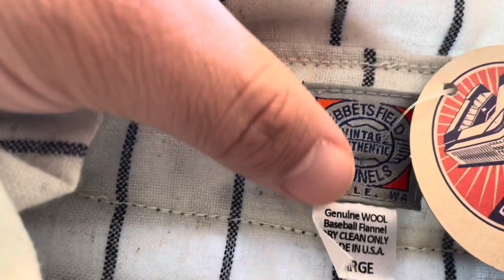Ebbets Field Flannels Unboxing: 1933 San Francisco Seals Joe DiMaggio Home Jersey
New pickup from Ebbets Field Flannels. Authentic 1933 San Francisco Seals Joe DiMaggio home jersey. Below are the links to my past Ebbets Field Joe DiMaggio videos.